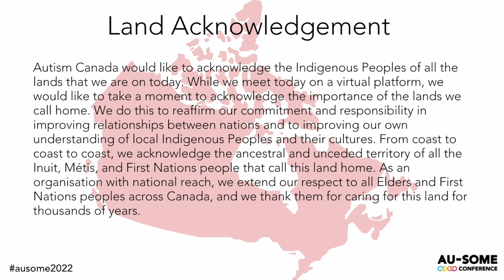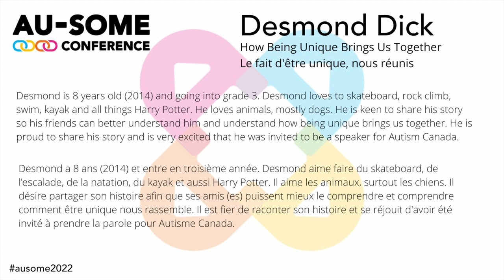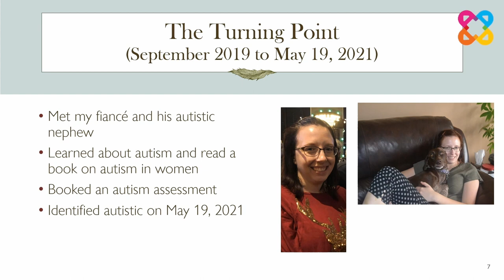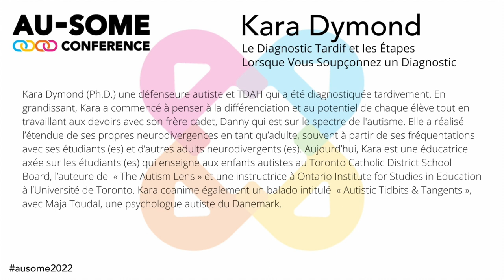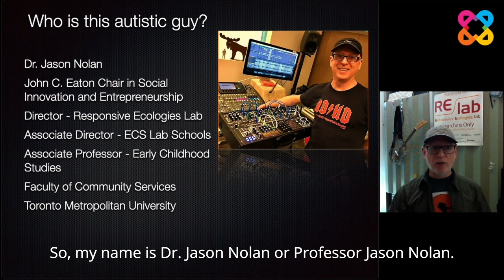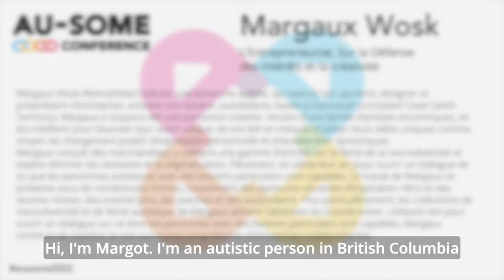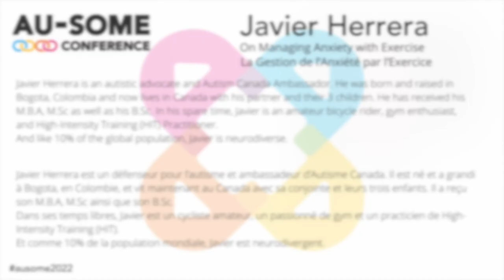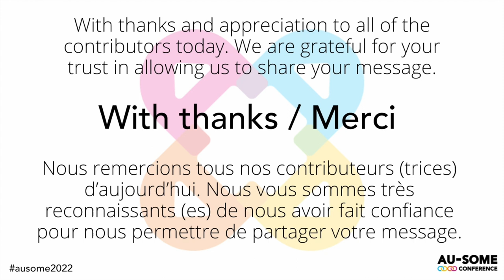Au-Some Conference 2022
The 6th Annual Au-Some Conference featuring presentations created and delivered by autistics for everyone.
(Does not include I-ASC presentation for contractual reasons)